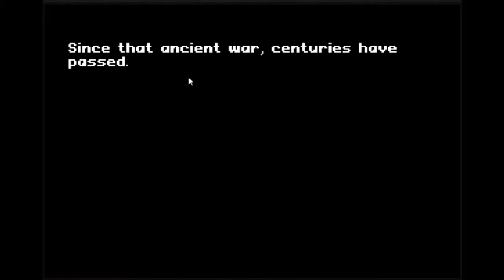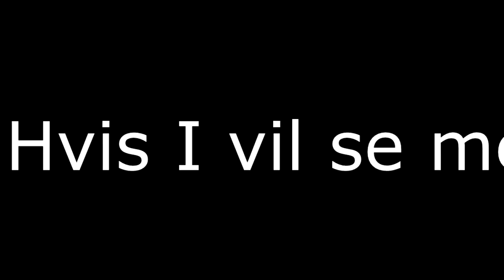[dansk/danish] Gaming podcast #1: Mit liv som youtuber er ovre. Men Splay og Maze er fremtiden.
Kom med kommentarer omkring hvad jeg skulle snakke om.
Jeg vil invitere en af mine venner i næste afsnit hvor vi snakker videre omkring udviklingen af youtube.
Songs that will be used in these videoes:
Diamond Sky feat. Laura Brehm (Kasger Remix):